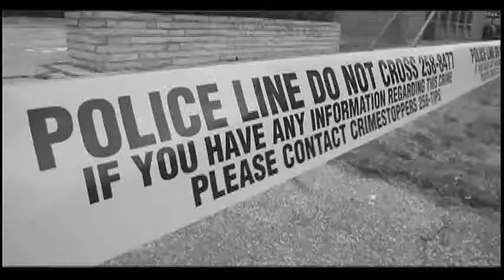WRH CEO David Musyj Comments On Thiessen Report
Windsor Regional Hospital President and CEO David Musyj speaks on Wednesday, Aug. 7, 2013, about the recently released Thiessen Report and how communication is key between health care partners and their supply system.